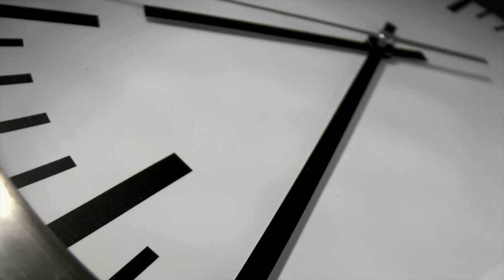A day in supply chain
Silverback Distribution is a leading distributor of industrial, safety, electrical, instrumentation, and MRO items.

A funny look inside supply chain. Supply chain is all around us at all times.